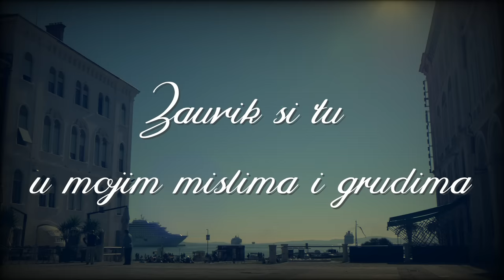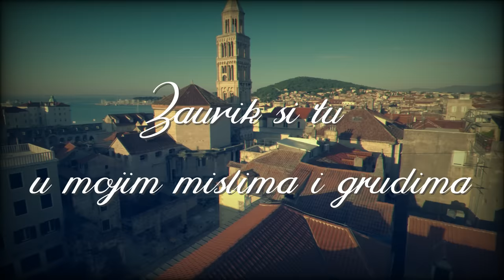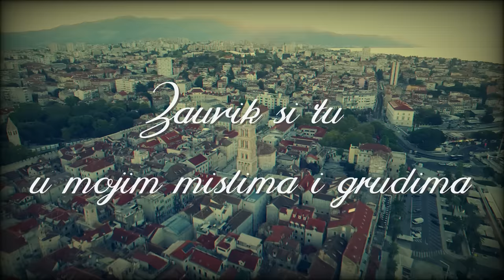Oliver Dragojević - Ispod sunca zlatnoga (Official lyric video)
Oliver Dragojević - Ispod sunca zlatnoga
Album: Duša mi je more

Glazba: JURE MAY STANIĆ
Tekst: JURE MAY STANIĆ
Aranžman: NIKŠA BRATOŠ
Video produkcija: CroRec Video

Tekst pjesme:
Ispod sunca zlatnoga blista riva najlipša
Na planeti malena, al' u srcu najveća
Puna duša radosti kad ti šapnem ime
Grade moj
Dok te maze oblaci, i kad ti bura zazvišdi
Isto takaješ mi sve niti s tobom spletene
Puna duša jubavi kad ti šapne ime
Splite moj.
Zauvik si tu u mojim mislima i grudima
Dok kroz plač i smij
Lipotu poklanjaš svim ljudima
Kad bi svako jubi te samo pola od mene
Tvoja lipost kamena jos bi jače zasjala
Puna usta jubavi kad ti šapnem ime
Splite moj
Dok te truju sile zla
Znaj da čuvat ću te ja i slični meni
Moja ljubav bit će štit, naša ljubav bit će štiti
Samo kreni, rasti i cvitaj
Zauvik si tu...